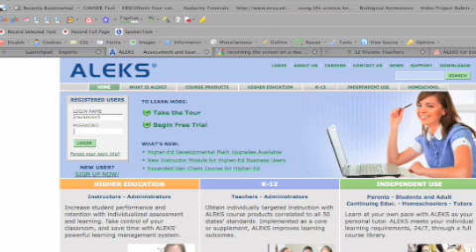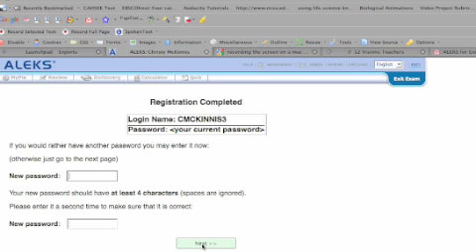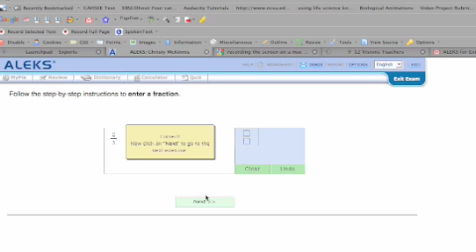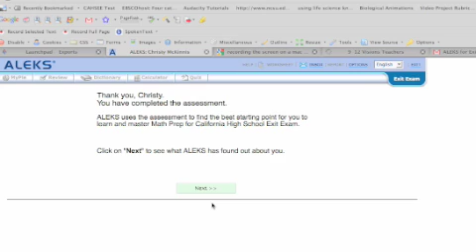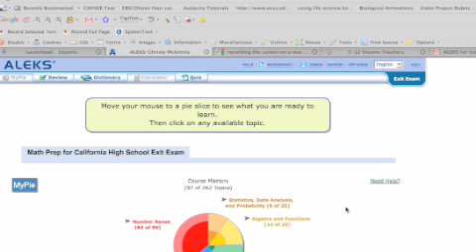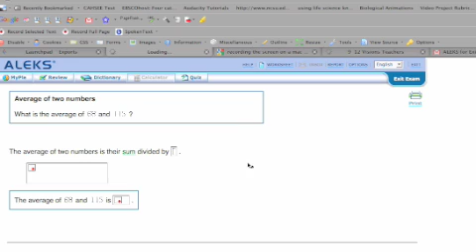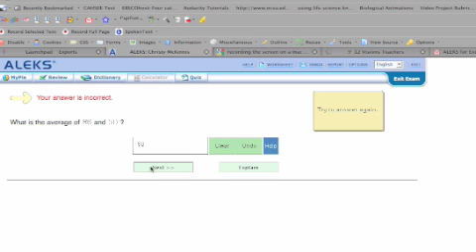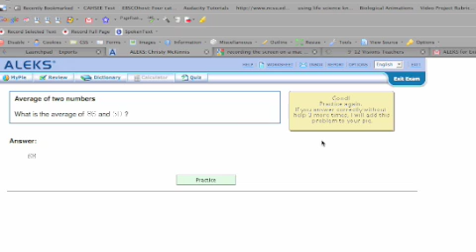How to Use Aleks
Student Instructions on using ALEKS Math